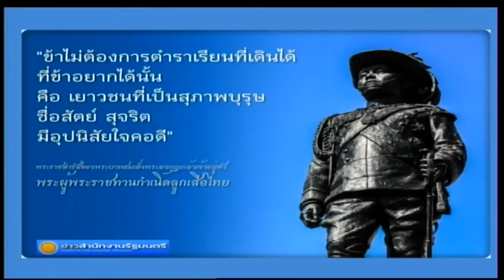60-11-27 พิธีถวายสดุดี เนื่องในวันสมเด็จพระมหาธีรราชเจ้า